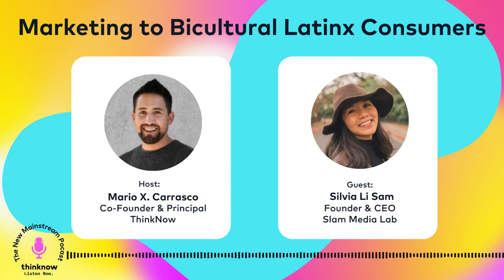The New Mainstream Podcast: Marketing to Bicultural Latinx Consumers with Silvia Li Sam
Consumption has changed since the pandemic, as consumers consider their lifestyles more deeply. Companies and brands are following suit, studying how their actions, systems, and beliefs impact the consumer dynamic and striving to be more inclusive in their marketing and advertising. However, not all consumers feel seen.

Latinx consumers in the U.S. are not a homogenous group. Marketers are accustomed to segmenting these groups by factors like country of origin but often overlook the biculturalism that exists among niche groups, like Latinx consumers of Asian descent who immigrated from Latin America to the States in the past few decades.

In this episode of The New Mainstream podcast, Silvia Li Sam, founder of Slam Media Lab (Slam), talks about her experience as a Peruvian Chinese American and how marketers must leverage research to understand the complexities of the Latinx consumer market.

About Silvia Li Sam:

Silvia Li Sam is a Peruvian Chinese American founder, published writer, and expert on content marketing, web design, and SEO.

Li Sam was one of the youngest CEOs to start a multi-million dollar agency during the Great Resignation of 2021. Her award-winning agency, Slam Media Lab (Slam), focuses on SEO, Webflow, content marketing, and brand strategy for founder-led and mission-driven companies.

Before starting Slam, Li Sam was the first hire for digital & SEO at the XQ, the nation’s leading organization rethinking America’s high schools started by Laurene Powell Jobs. She scaled XQ’s marketing efforts from 0 to over 650,000 members in 3 years, and skyrocketed their SEO from 0 to 2MM searches. Li Sam has led multi-million dollar advertising and branding campaigns, managed and executed partnerships with all social media platforms, and led two successful TV shows (Graduate Together & XQ Super School Live) on the four major networks. The shows have reached over 2B people.

Li Sam is known for starting one of the largest startup publications in the world in three months, growing it from 0 to 250,000 readers with no budget.

Her work has been nominated for Webby and Peabody awards. Li Sam’s marketing strategies have been featured on Forbes, The Huffington Post, NBC, and more.

She is a Board Member at Wild Awake, a nonprofit that provides immersive outdoor learning experiences for youth and adults that bring us closer to the earth. She also serves as a tech and marketing advisor to two tech-focused nonprofits: Peer Health Exchange and LTX Connect.

Li Sam holds a B.S. in Business & Marketing with a minor in design from the University of Southern California.

She lives in the East Bay with her partner and her labradoodle and frequently bounces between San Francisco, Lima, Honolulu, Los Angeles, and New York.